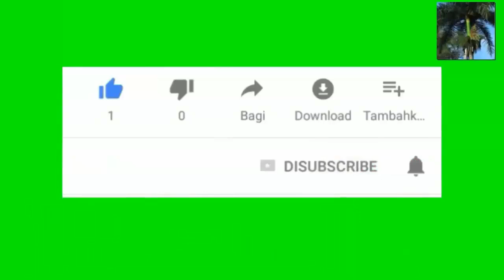Juge Bery bay depatman lajistis jiska 30 Oktòb pou remèt totu dossier secret nan rapò Mueller a